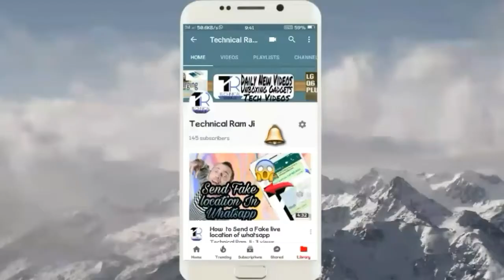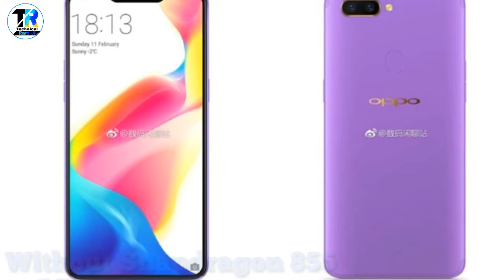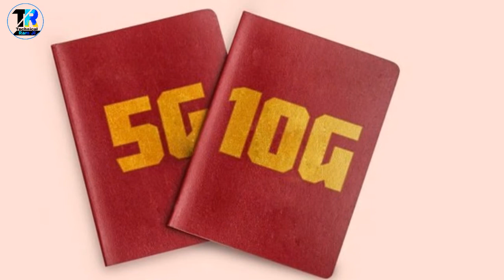Oppo,Vivo & Mi Ready to 5G/10 GB ram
Hello friends mera naam Akash hai or aap dek rahe hai Technical Ram Ji.
Aaj k episode mai hum baat karne wale hai OPPO ,VIVO,XIAOMI k future 5G & 10 GB ram phones k baarrey mai.
Ummed hai aapko video pasanad ayaa hou. 😊😊

If any questions you wan ask then go in comment box and ask whatever relating to my any videos

Bharat Maa Ki Jay 😃